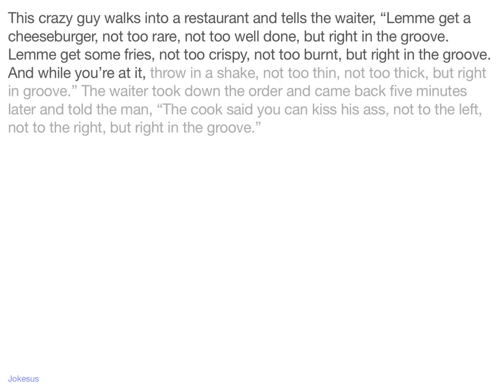Jokes - This crazy guy walks into a restaurant and tells the waiter, “Lemme get a cheeseburger, not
Joke :
This crazy guy walks into a restaurant and tells the waiter, “Lemme get a cheeseburger, not too rare, not too well done, but right in the groove. Lemme get some fries, not too crispy, not too burnt, but right in the groove. And while you’re at it, throw in a shake, not too thin, not too thick, but right in groove.” The waiter took down the order and came back five minutes later and told the man, “The cook said you can kiss his ass, not to the left, not to the right, but right in the groove.”